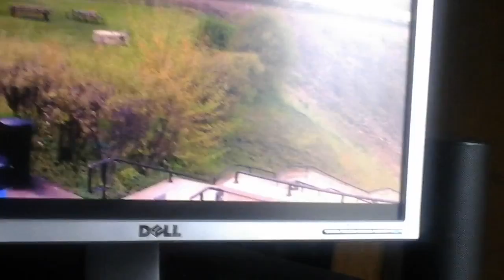NS Stack Train At The Horseshoe Curve Cam Very Squeaky and Loud